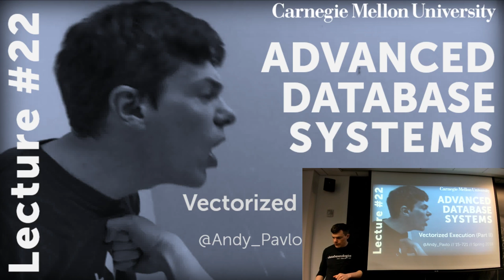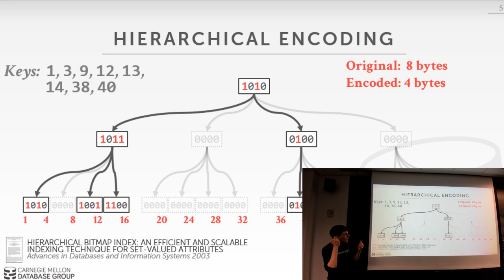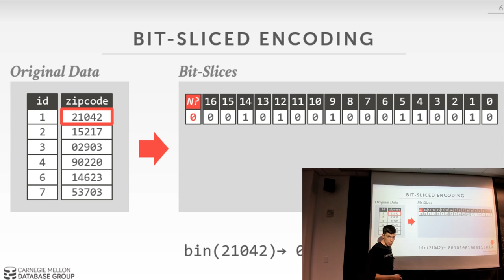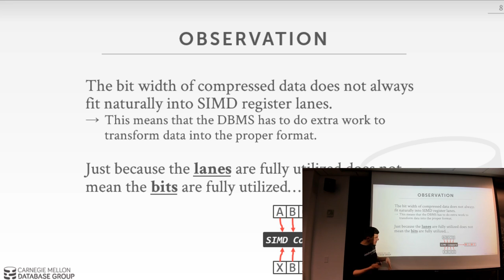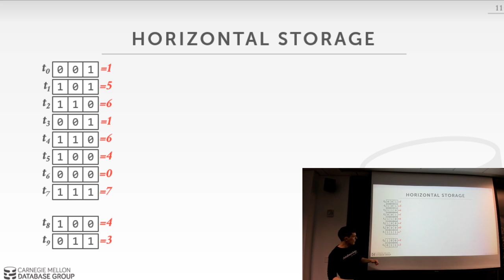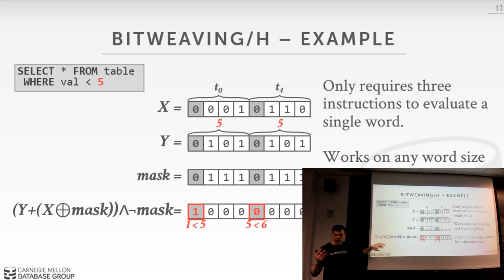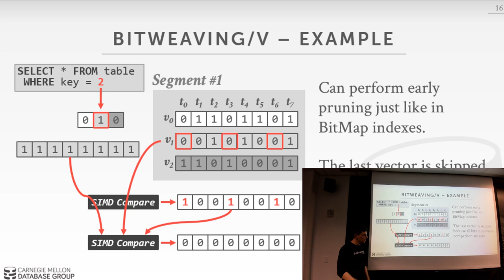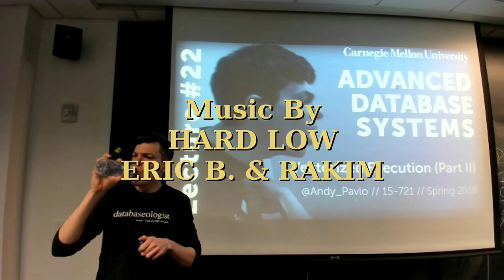CMU Advanced Database Systems - 22 Vectorized Query Execution Part II (Spring 2018)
15-721 Advanced Database Systems (Spring 2018)